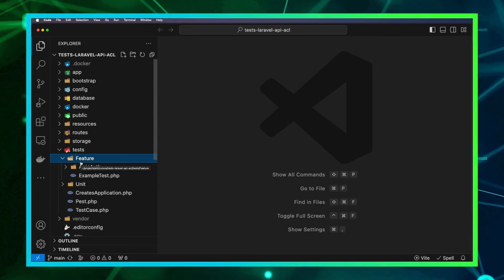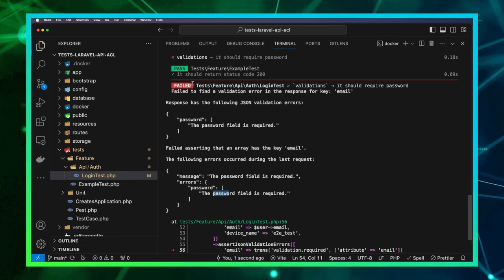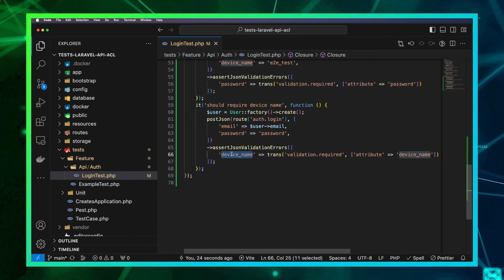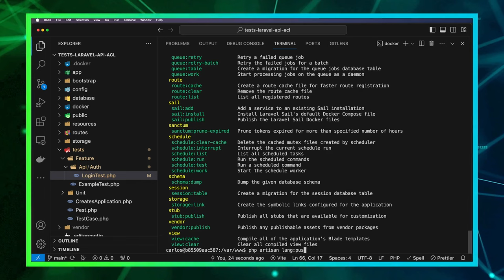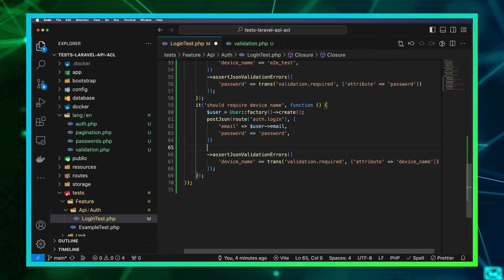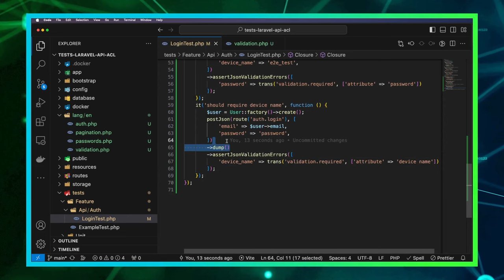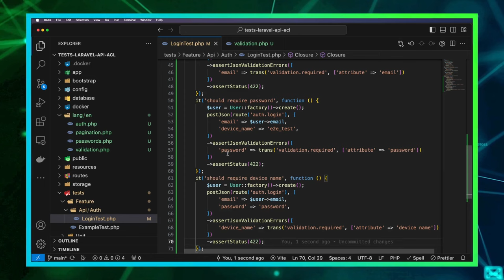Aula07 - Testando Validações de Login da API Laravel com Pest PHP